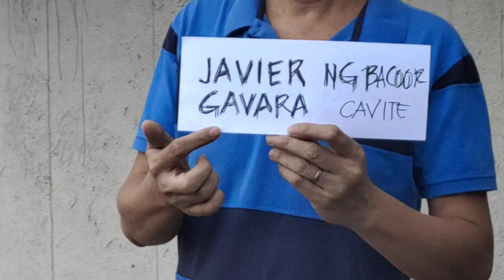Paano gumawa ng sandals gawang Marikina, how to make sandals Marikina made. Lockdown specials (12)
"LIHA" PANG KINIS IN SANDALS AND SLIPPERS MAKING, HOW TO MAKE SANDALS AND SLIPPERS MAKING, OUTDOORS , KAILANGAN NATIN ITO PARA KINISIN AT ALISIN ANG MGA SOBRA SOBRANG GOMA AT SUWELAS NG SANDALS AND SLIPPERS.

Paano gumawa ng sandals gawang Marikina, how to make sandals Marikina made.
Lockdown specials (12)

Marikina the shoe capital of the Philippines home of the worlds largest shoes,
we are the country's well known producer of high quality footwear products

STEP BY STEP SLIPPERS MAKING
ON HOW TO MAKE SANDALS AND SLIPPERS ABANGAN ANG FULL VIDEO...

AT PARA SA IBA PANG PRODUCT COLLECTIONS AND COLORS WITH PRICES PAVISIT

strong adhesive. No harm intended for the brand.

EEGM MARKETING FOR ALL YOUR SANDALS AND SLIPPERS MAKING NEEDS